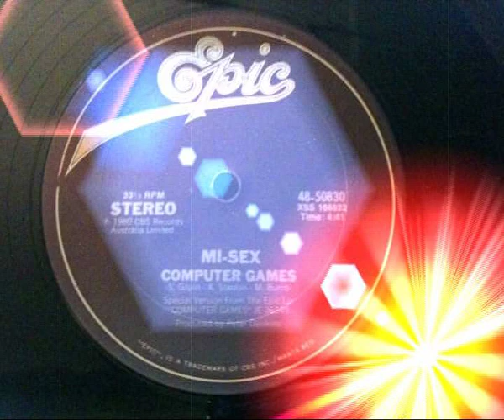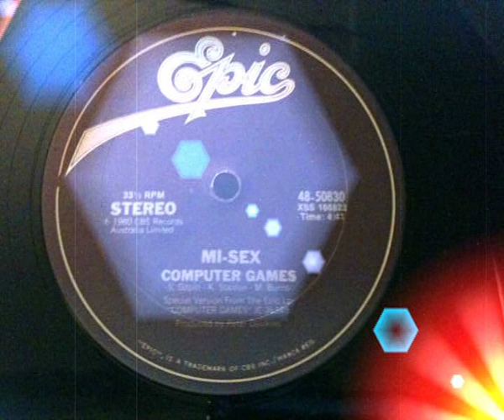MI-SEX - Computer Games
Vinyl - 12" - Epic -48-50830 - US- 1980
Side: A - Computer Games

Disco - Electronic